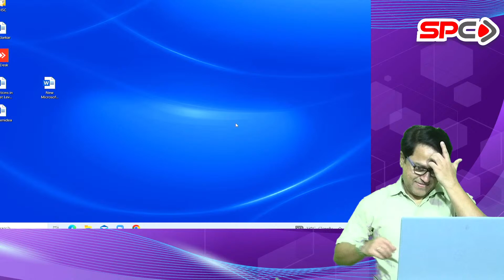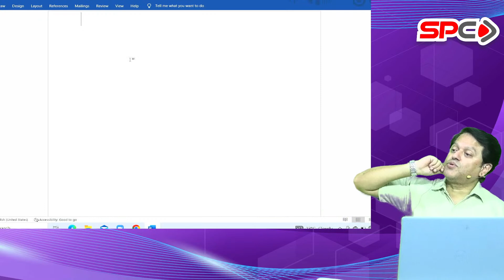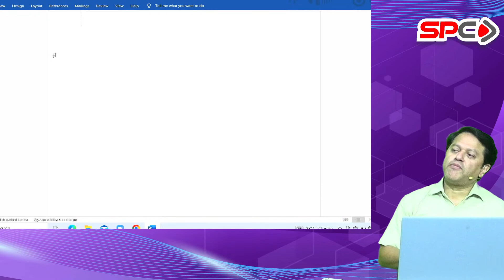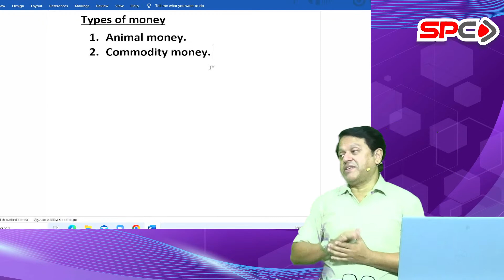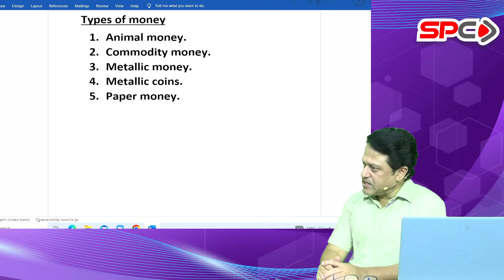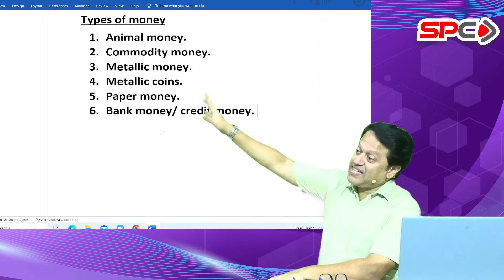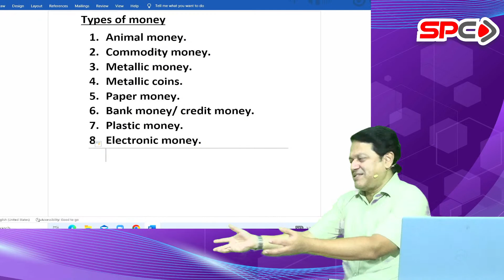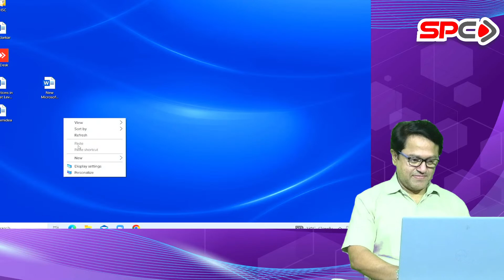11th | ECONOMICS LECTURE 2 | BY PROF. SUCHARIT RAJADHYAKSHA